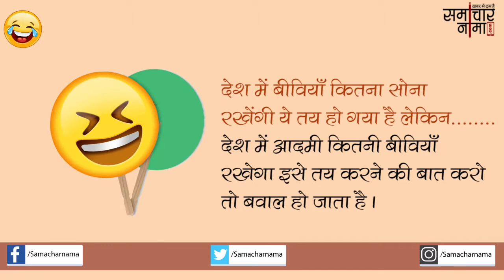महिलाओं पर बने जोक्स |Jokes in Hindi -584|समाचार नामा